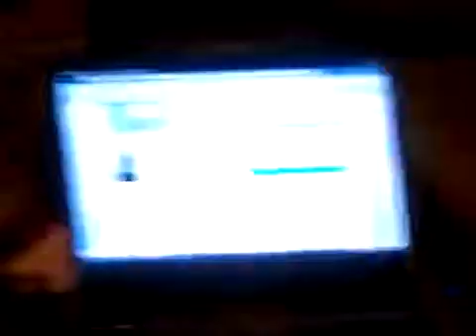Pug play time